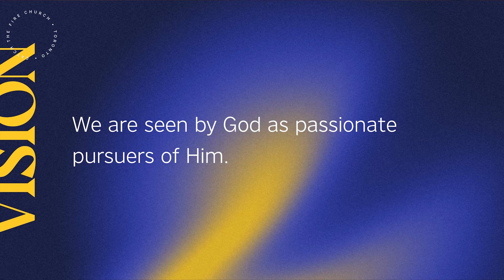Vision Series – Church is Passionate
"You will seek me and find me when you seek me with all your heart." Jeremiah 29:13

One of our most cherished Vision Statements: "We are seen by God as passionate pursuers of Him." This is a value and vision that we see happening now and in the future across all of our platforms, ministries, groups, communities, and in the hearts and minds of each individual who chooses to be a part of our church. Each of you can take part in this, each of you can belong to the movement of people passionately pursuing God here in Toronto. Our desire is that God sees us as individuals and as a community who are consistently pushing into the experiential knowledge of him. When God glances at us, He sees us looking at Him and longing for Him. Our passion is seen as an intense longing and devotion for God.

Our Vision Sunday meeting is coming up on September 26! This clip is a breakdown of one of our statements: "We are a church filled with people from all walks of life and are intentional to move beyond our comfort zones to reach fresh generations and people groups."